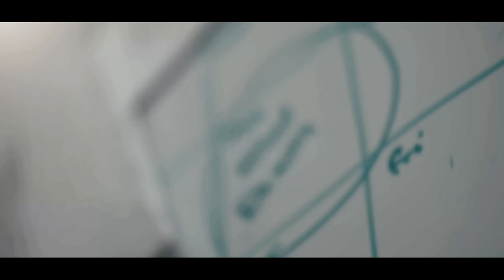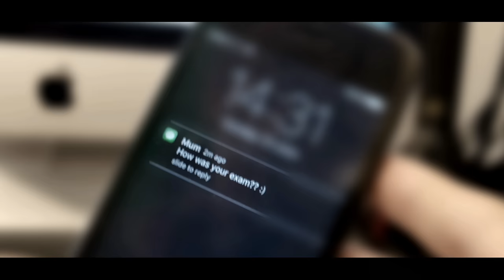Virtual Reality - Short Film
Read for more information about this video...

Camera used

Hey guys and welcome to a new video! This is my new video sketch on virtual reality! I didn't spend as much time and effort as i would do with a proper short film because I wanted to experiment and have fun with it. I did have loads of fun making it and want to expand on the idea of it, maybe for a future upload...

Leave a comment for some feedback for my future videos and i'll see you soon with another video.

Thank you to Sophie Williamson for helping me out whilst filming!

Her Instagram: @_sophwilliamson

Her Twitter: @_sophwillamson